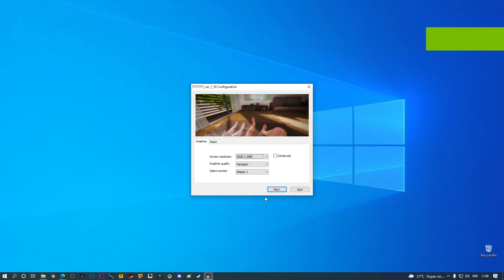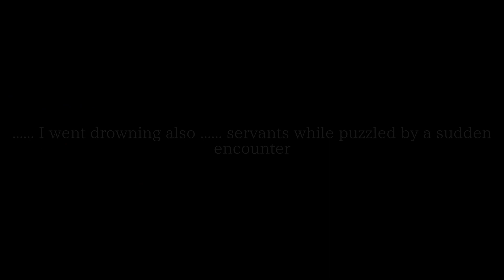Sexaloid Girlfriend Daminz [PC]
Thread Updated: 2018/12/21
Game Updated: 2017/09/07
Developer: Daminz | DLSITE | BLOG
Also Known As: Sexaloid Girlfriend
Censorship: No
Version: 1.30 (Non-VR), 1.51 (VR)
OS: Windows
Language: English
Voice: Japanese
Genre: Sci-Fi, Animation, Animated, Sex Simulation, Bukkake

Source : f95zone